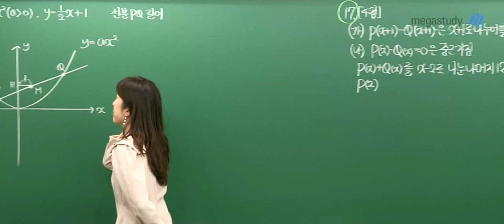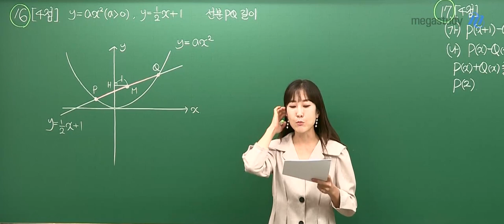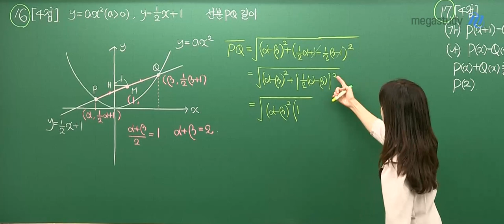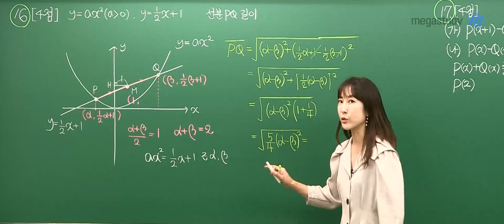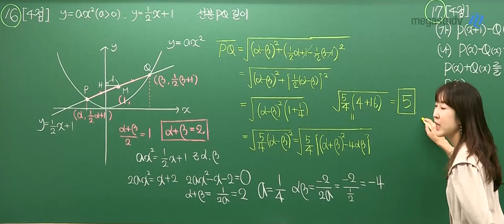[메가스터디] 수학 남혜영쌤 - 2020년 9월 고1 학력평가 해설강의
2020년 9월 고1 수학 학력평가
해설이 궁금하다면 남혜영 선생님이랑 같이
공부 혜영~♥